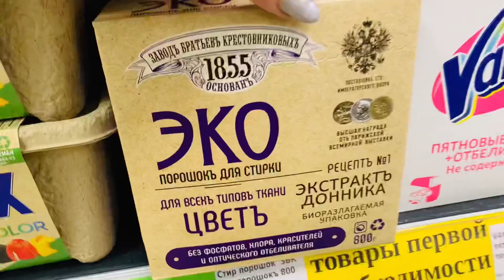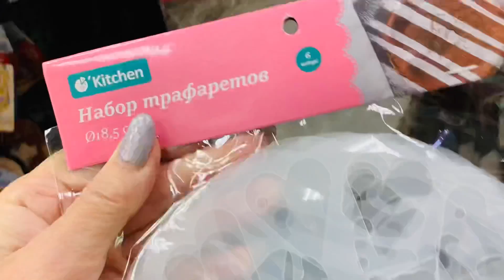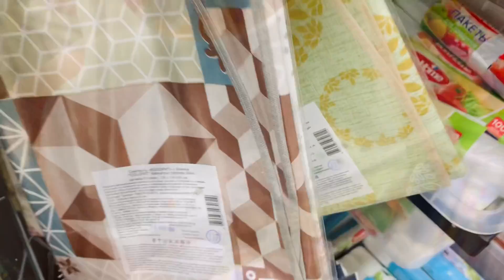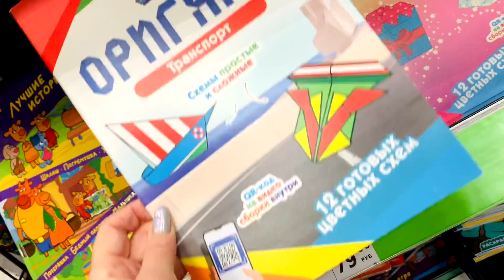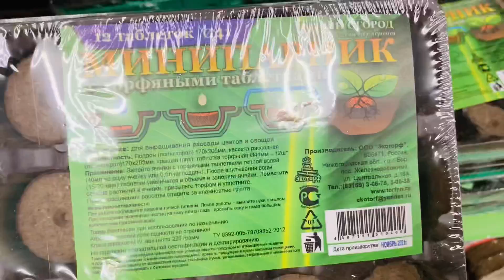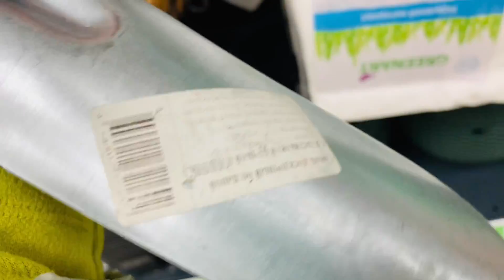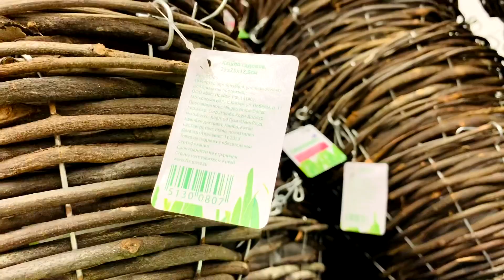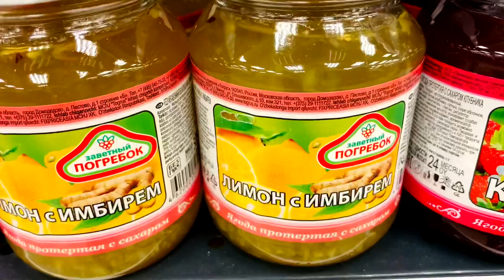Фикс Прайс 👍в поисках Новинок🏃Товар , который не залежится😅🔥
Не была в этом Фиксе с того года , а тут все есть и порядок👍Санкт-Петербург Пятилеток 8